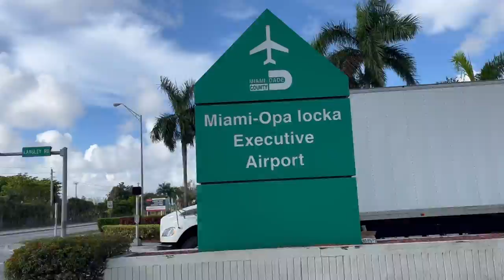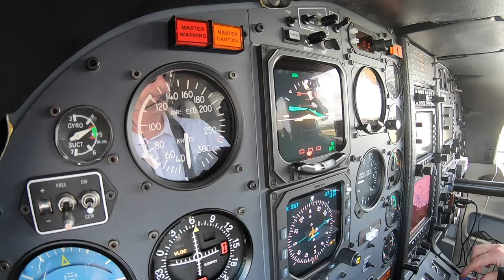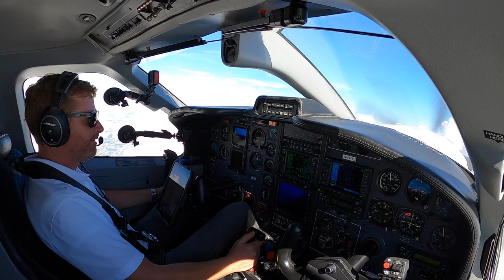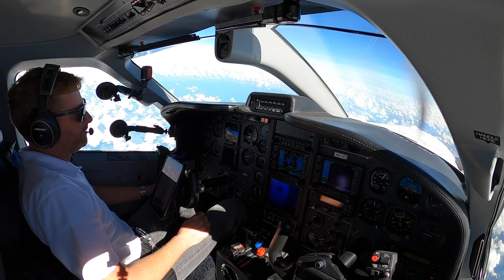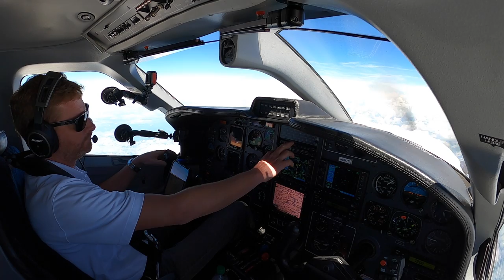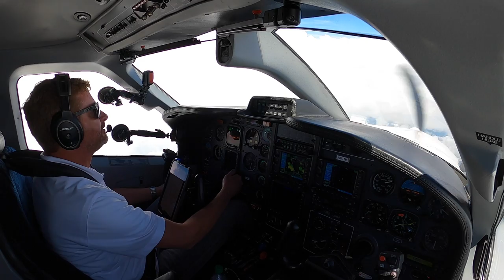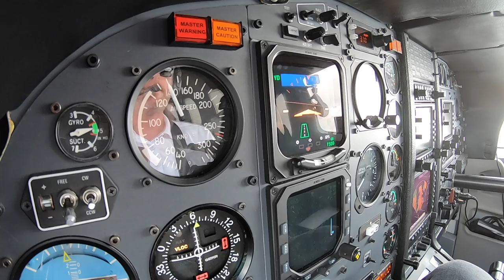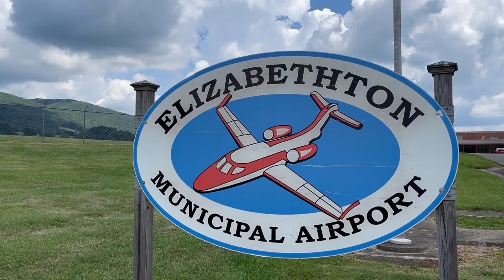TBM850 IFR FLIGHT VLOG! - Miami to the Tennessee Mountains!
PIVOT Cases to mount your IPAD! (Discount will be applied upon checkout. Link valid for all PIVOT and FlyBoys items).